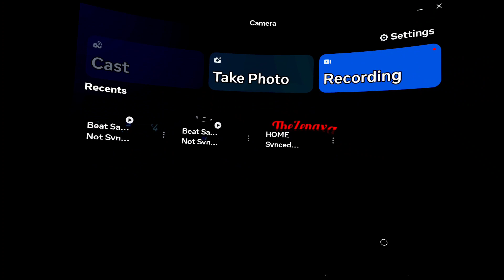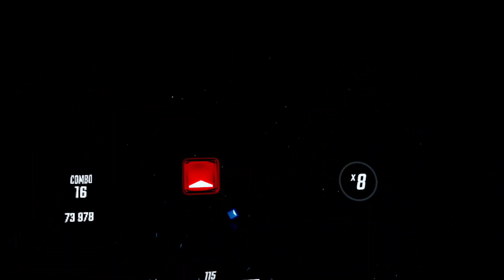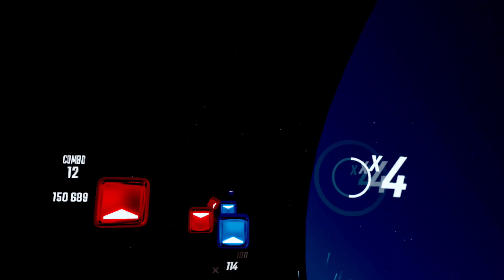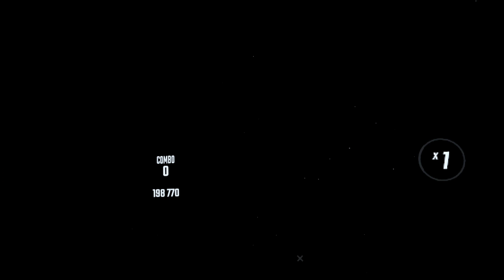Intro Barnyard \ If Only outro - BETTY - Beat Sage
All songs played, recorded, and uploaded to YouTube using Meta Quest 2 with Touch Pro controllers.; BMBF and Beat Sage modded Beat Saber for custom songs.

Happy Gaming!